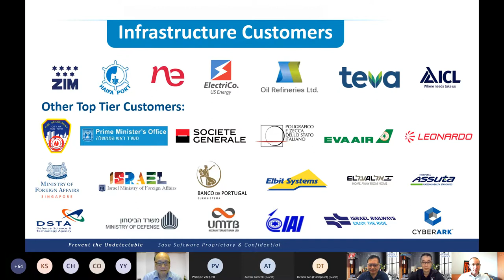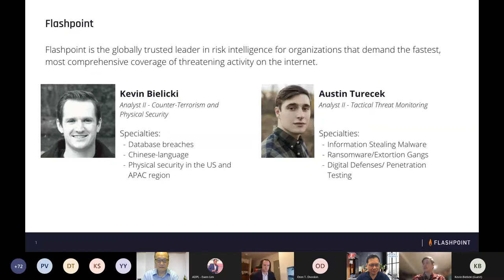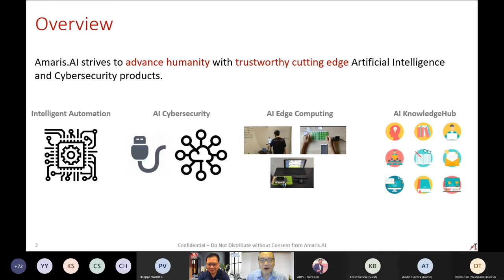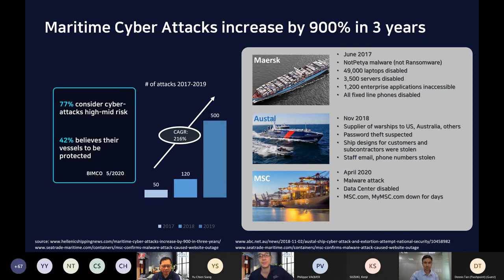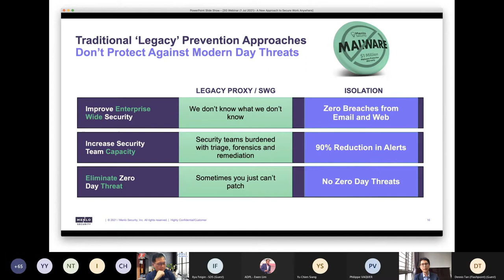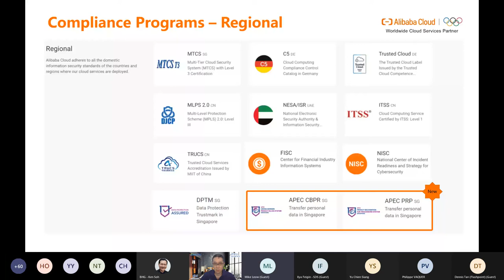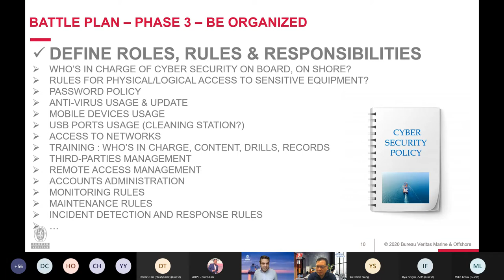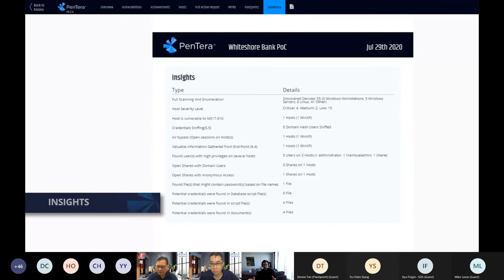Webinar: Charting Maritime Cybersecurity Risks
There is no doubt that the maritime sector faces increasing cyber risk, but what are the realistic cybersecurity threats confronting ship operators and what are the implications for them?

In this webinar, we are joined by a panel of experts to explore realistic cyber vulnerabilities, attack consequences and how insurers and policies may or may not respond.

Panel Speakers:
- Oren T.Dvoskin, Global Marketing Director, Sasa Software
- Kevin Bielicki, Counter-Terrorism and Physical Security Analyst, Flashpoint
- Austin Turecek, Analyst II, Flashpoint
- Professor Yu Chien Siang, Chief Innovation and Trust Officer, Amaris.AI
- Ilya Feigin, Senior Engineer, Security Strategy Team, Samsung SDS
- Boon Peng Lau, Director, Solutions Architecture, Menlo Security
- Mike Leow, Senior Compliance Manager, Alibaba Cloud
- Philippe Vaquer, Cybersecurity Operations Manager, Bureau Veritas
- Oren Kaplan, Director of Sales, APAC, Pentera